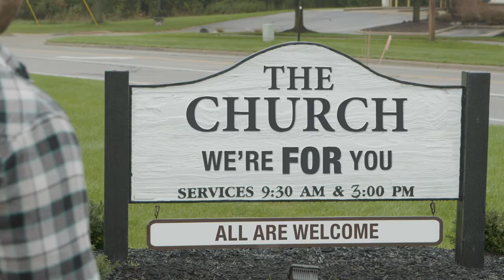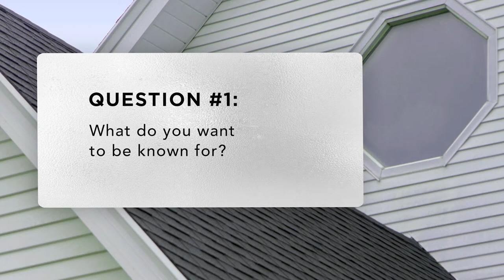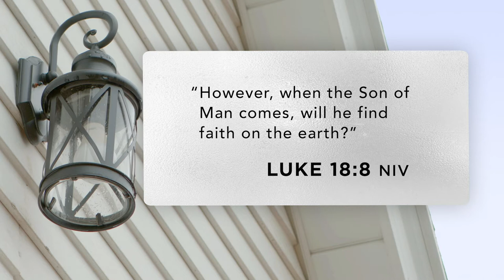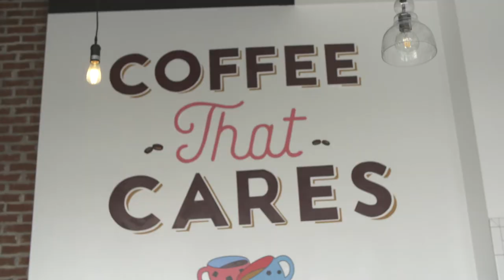What Do You Want to Be Known For? Jeff Henderson | Know What You're FOR Video Series Session One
Do the people in your world know you’re FOR them?

Know What You're FOR Video Study: A Strategy for Living the Life God Wants You to Live

In our world today, people are often known more for what they are against than what they are for. Unfortunately, this extends even into the church. We want to reach the lost with the incredible good news of Christ, but often all they ever hear us emphasize are the behaviors and attitudes we are against.

In this video Bible study, pastor Jeff Henderson points out God is FOR the people in our world. He is FOR breaking down unnecessary barriers that keep people away from experiencing his love. And as his followers, he calls us to be spouses, parents, friends, leaders, and employees who do the same.

Sessions include:
What Are You FOR?
FOR Your World
FOR Your Team
FOR Your Community

Designed for use with Know What You’re FOR Study Guide, sold separately.

Jeff Henderson is an entrepreneur, speaker, pastor, and business leader. For the past 15 years, he has helped lead three of North Point Ministries’ multi-site locations in Atlanta, Georgia--Buckhead Church and two Gwinnett Church locations. He also helped launch North Point Online, which now reaches over 200,000 people.

He is the founder of several organizations including Champion Tribes, a rite-of-passage experience for fathers with middle school sons; Preaching Rocket, an online coaching program with over 20,000 email subscribers; Launch Youniversity, a podcast for entrepreneurs with 300 monthly downloads; and the FOR Company, helping churches and businesses grow using the FOR strategy.

Jeff was recently named by Forbes Magazine as one of 20 speakers you shouldn’t miss. Prior to working as a pastor, Jeff started his career in marketing with the Atlanta Braves, Callaway Gardens, Lake Lanier Islands, and Chick-fil-A, Inc., where he led the company’s regional and beverage marketing strategies.